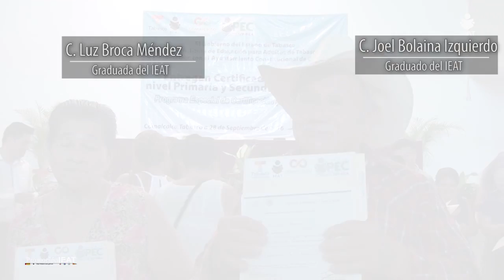Matrimonio Bolaina Broca seguirá adelante